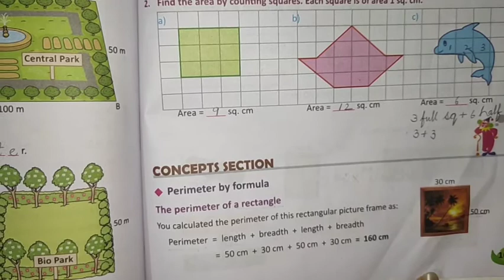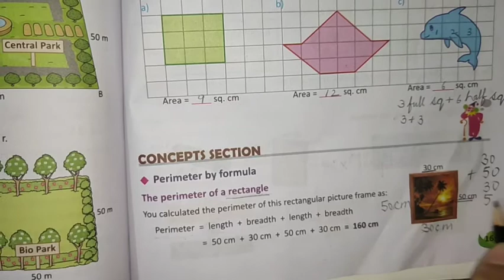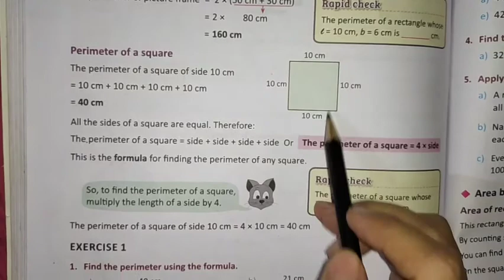Maths| Class-5th | Chapter-10 | Perimeter, Area and Volume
New Maths Time | Perimeter of rectangle | Perimeter of square |